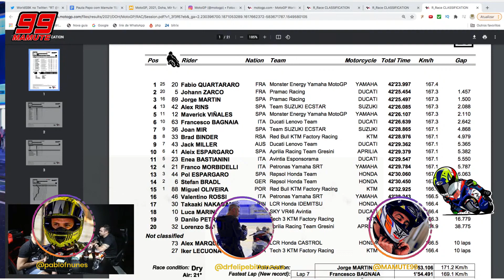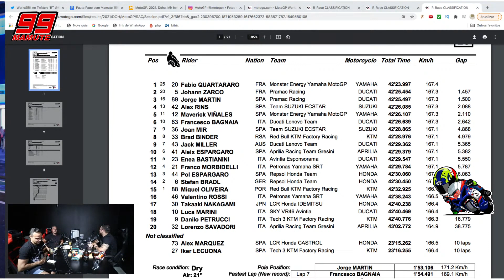ESTRATÉGIA F0D@ DA YAMAHA NO MOTOGP! - DROPS PCM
Esse é mais um drop retirada da nossa live que acontece todas as segundas-feiras a partir das 20:00!